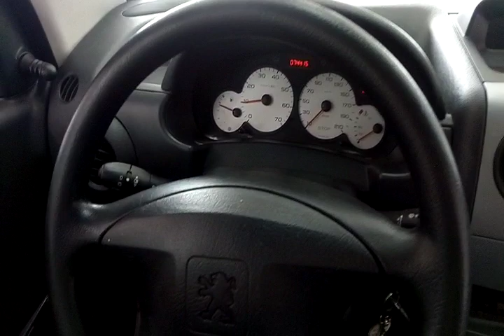116698 - IMP PEUGEOT / PARTNER FURG BRANCA/13